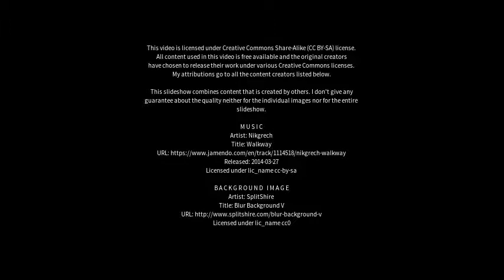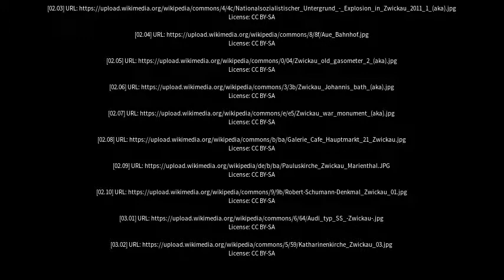Best places to visit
Best places to visit - Zwickau (Germany) Best places to visit - Slideshows from all over the world - City trips, nature pictures, etc.